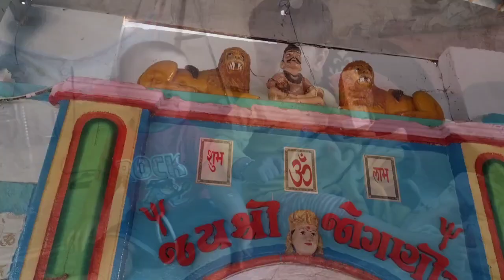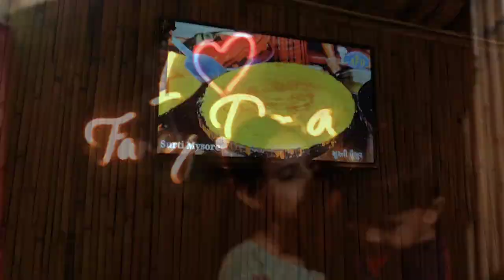અયાન અને નવ્ય ની મસ્તી || મામા ફૂઈ ના પોયરા || Bade Miya Chhote Miya || Brother's Love